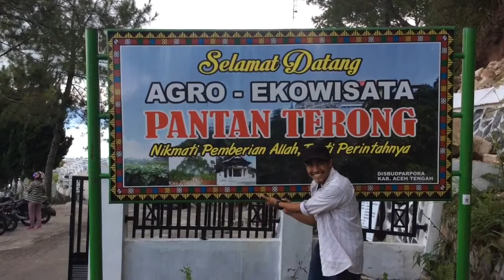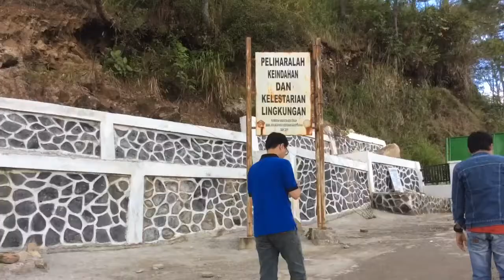Wisata Pantan Terong di Aceh Tengah di Atas Ketinggian 1200 Meter